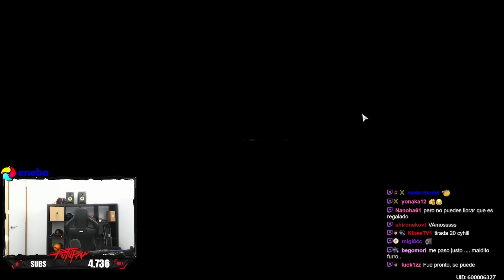¡¡CALENTADA MAXIMA -1000$!! SHOREKEEPER S6 VEN A MIIII!! 🙏 Wuthering Waves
Familia, hoy os traigo un nuevo video de mis tiradas con Shorekeeper y familia, llego el balleneo a Wuthering Waves y hay que celebrarlo a lo grande, me gasto todo para sacar Shorekeeper S6, un montón de dinero... no tiene sentido lo que he gastado, espero que lo disfruten!!!